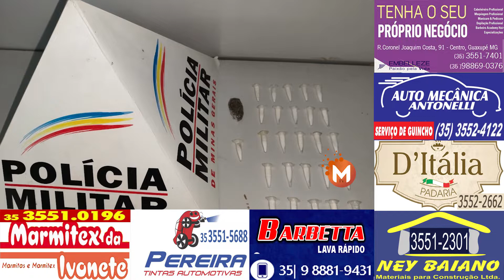PM prende traficante durante levantamento de veículo furtado